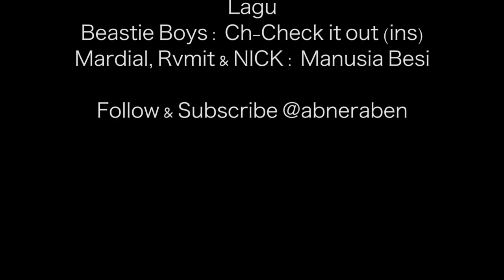Abneraben Ep #2 STREET DEALIN & JAKARTA UNDERCONSTRUCTION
Here are 2 activities that I came through weeks ago.